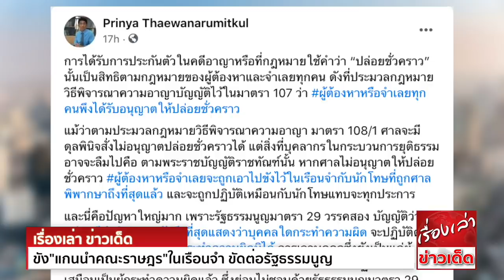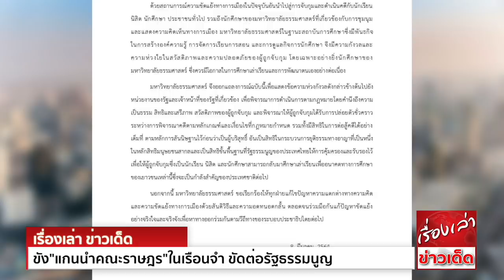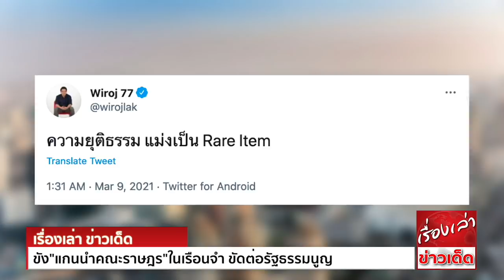เอาแล้ว "ปริญญา" ลั่น ขัง"แกนนำคณะราษฎร"ในเรือนจำ ขัดต่อรัฐธรรมนูญ "วิโรจน์" เหน็บ ความยุติธรรม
ผศ.ดร.ปริญญา เทวานฤมิตรกุล รองอธิการบดี มหาวิทยาลัยธรรมศาสตร์ โพสต์เฟซบุ๊ก Prinya Thaewanarumitkul ระบุว่า

การได้รับการประกันตัวในคดีอาญา หรือที่กฎหมายใช้คำว่า “ปล่อยชั่วคราว” นั้น เป็นสิทธิตามกฎหมายของผู้ต้องหาและจำเลยทุกคน ดังที่ประมวลกฎหมายวิธีพิจารณาความอาญา บัญญัติไว้ในมาตรา 107
ว่า ผู้ต้องหาหรือจำเลยทุกคน พึงได้รับอนุญาตให้ปล่อยชั่วคราว
แม้ว่าตามประมวลกฎหมายวิธีพิจารณาความอาญา มาตรา 108/1 ศาลจะมีดุลพินิจสั่งไม่อนุญาตปล่อยชั่วคราวได้ แต่สิ่งที่บุคลากรในกระบวนการยุติธรรมอาจจะลืมไป คือ ตามพระราชบัญญัติราชทัณฑ์นั้น
หากศาลไม่อนุญาตให้ปล่อยชั่วคราว ผู้ต้องหาหรือจำเลยจะถูกเอาไปขังไว้ในเรือนจำ กับนักโทษที่ถูกศาลพิพากษาถึงที่สุดแล้ว และจะถูกปฏิบัติเหมือนกับนักโทษแทบจะทุกประการ
และนี่คือปัญหาใหญ่มาก เพราะรัฐธรรมนูญมาตรา 29 วรรคสอง บัญญัติว่า ก่อนมีคำพิพากษาอันถึงที่สุด แสดงว่าบุคคลใดกระทำความผิด จะปฏิบัติต่อบุคคลนั้น เสมือนเป็นผู้กระทำความผิดมิได้
การเอาบุคคลซึ่งยังเป็นแค่ผู้ต้องหาหรือจำเลย ไปขังไว้ในเรือนจำรวมกับนักโทษ ก็คือการปฏิบัติกับเขาเสมือนเป็นผู้กระทำความผิดแล้ว ซึ่งย่อมไม่ชอบด้วยรัฐธรรมนูญ มาตรา 29 วรรคสอง
ดังนั้น หากศาลท่านจะไม่อนุญาตให้ปล่อยชั่วคราว ก็ต้องสั่งให้ไป กักขังในที่อื่นที่ไม่ใช่เรือนจำ และให้ปฏิบัติต่อเขาแบบคนที่ยังไม่ถูกศาลพิพากษาด้วยครับ หรือไม่งั้นก็ต้อง อนุญาตให้ปล่อยชั่วคราว
ให้เขาสู้คดีนอกคุก อย่างหนึ่งอย่างใด หาไม่แล้วจะเป็นการกระทำที่ขัดต่อรัฐธรรมนูญ มาตรา 29 วรรคสอง ที่คุ้มครองประชาชนทุกคน ไม่ให้ถูกปฏิบัติเยี่ยงนักโทษก่อนศาลพิพากษา
ด้วยความเคารพครับ
สนับสนุนแถลงการณ์มหาวิทยาลัยธรรมศาสตร์ ที่ขอให้คำนึงถึง สิทธิในกระบวนการยุติธรรมของผู้ถูกจับกุม

ด้าน นายวิโรจน์ ลักขณาอดิศร ส.ส.บัญชีรายชื่อ พรรคก้าวไกล ทวิตข้อความผ่านทวิตเตอร์ หลังศาลไม่ให้ประกันตัว แกนนำม็อบ ประกอบด้วย
1.น.ส.ปนัสยา สิทธิจิรวัฒนกุล หรือ รุ้ง
2.นายภาณุพงศ์ จาดนอก หรือ ไมค์
3.นายจตุภัทร์ บุญภัทรรักษา หรือ ไผ่ ดาวดิน

ระบุว่า ความยุติธรรม แม่งเป็น Rare Item